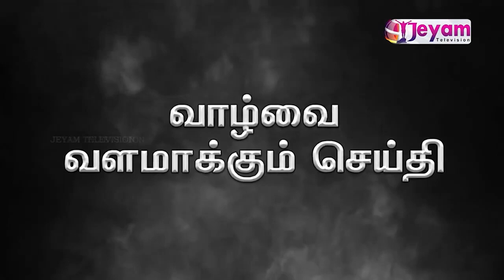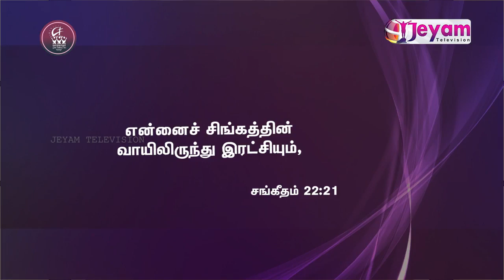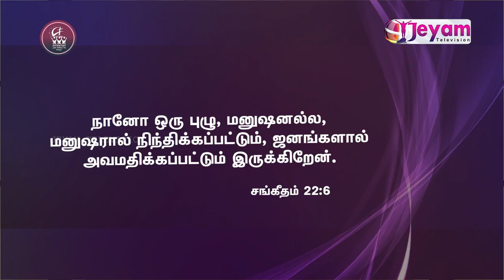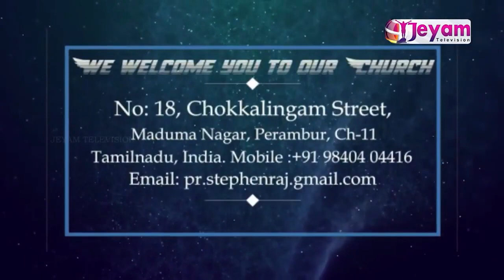Epi-109 | Pastor.A.Stephen Raj | Maranatha Full Gospel Church Perambur | Jeyam Tv